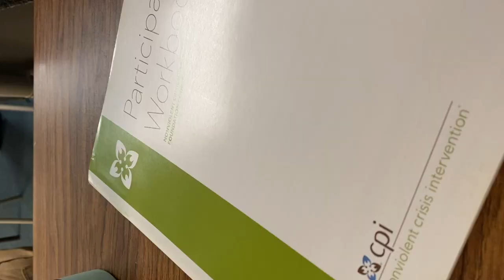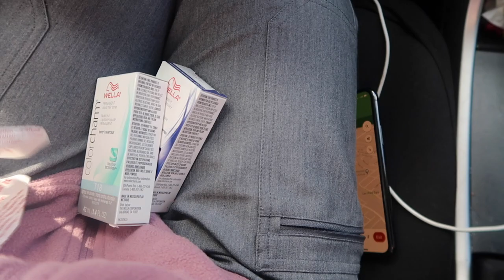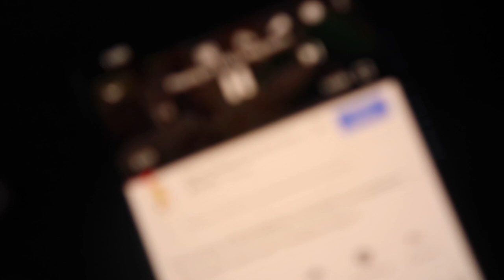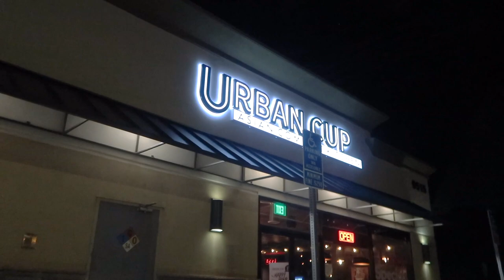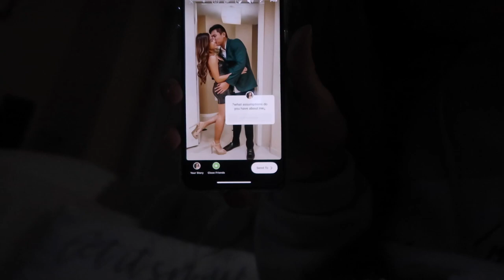never thought I'd be back in class | vlogmas day 6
FREQUENTLY ASKED QUESTIONS:
❏ Where did I go to school? — WCU
❏ How long did it take to get my BSN? — it took me 2.5 at wcu, but i came in with prereqs
 ❏ Do I recommend wcu? — haha, there will be a video soon if it's not already up😅
 ❏ Did your school prepare you for NCLEX? tbh it's up to you. I feel like I prepared myself for NCLEX. I self -taught throughout nursing school sooo.

OUR FAVORITES:
my scrubs:

my stethoscope:

my planner: